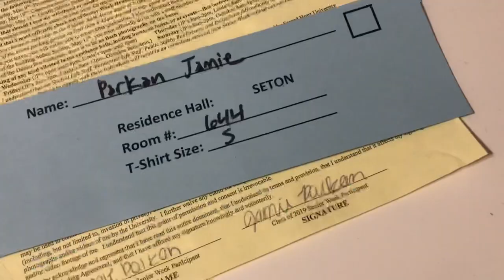Sacred Heart University Senior Week 2019 Vlog